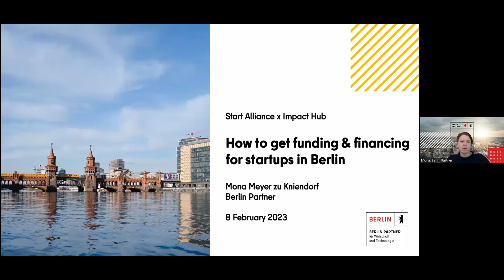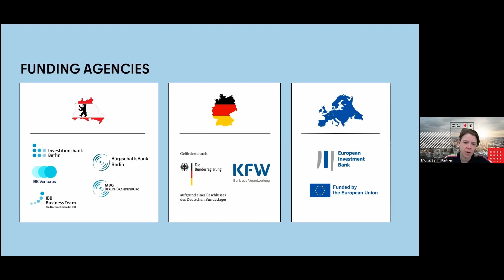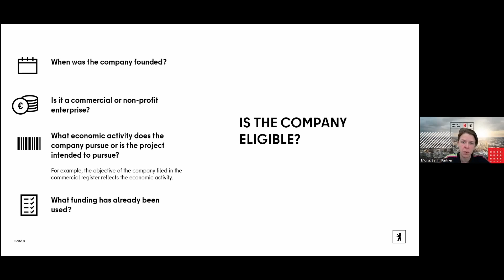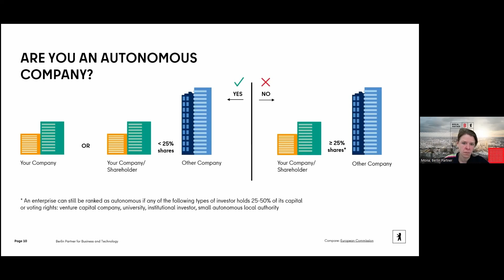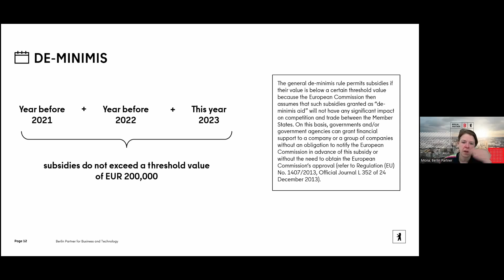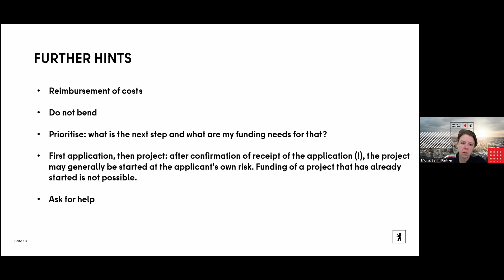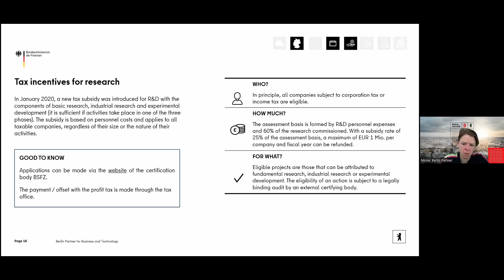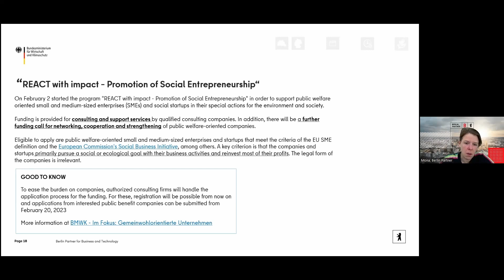BLC Berlin | Public financing and funding in Berlin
Mona Meyer Kniendorf, Senior Manager Innovation and Technology Transfer at the business development agency Berlin Partner for Business and Development, gives an overview of public financing and funding in Berlin as part of a consultation.